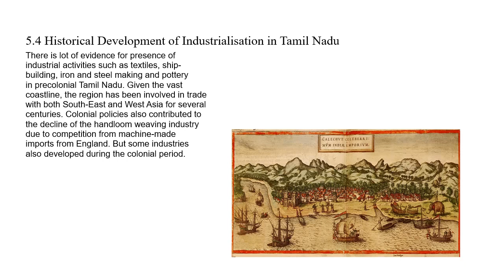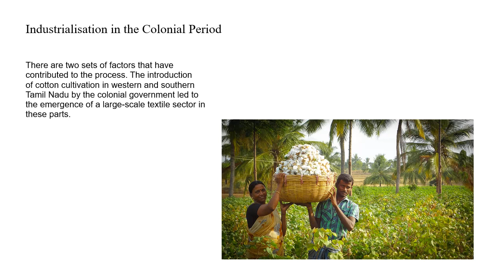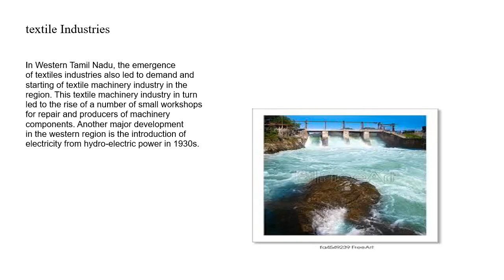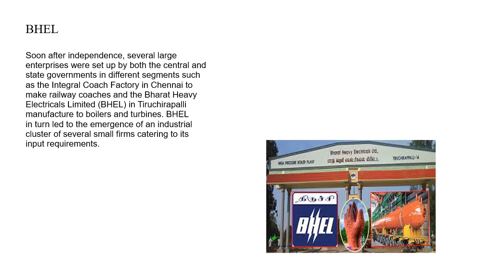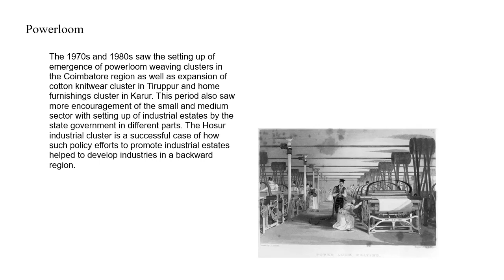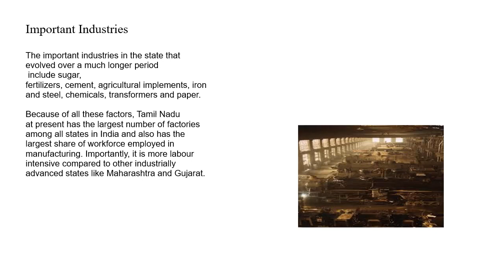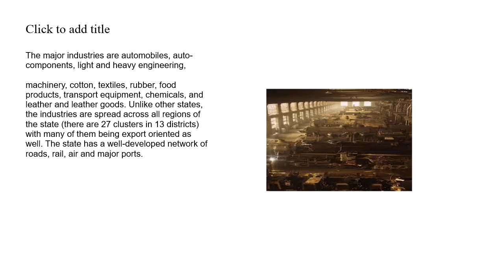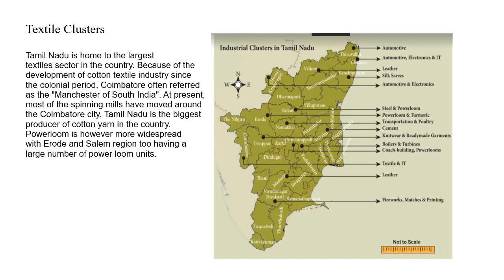10 STD TN NEW SYLLABUS ECONOMICS UNIT5 PART2 Industrial Clusters REMEMBER CLEARLY Easy economics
At the moment we have uploaded

11 STD TN new Syllabus English

So Watch, Listen, and Remember! All the best!